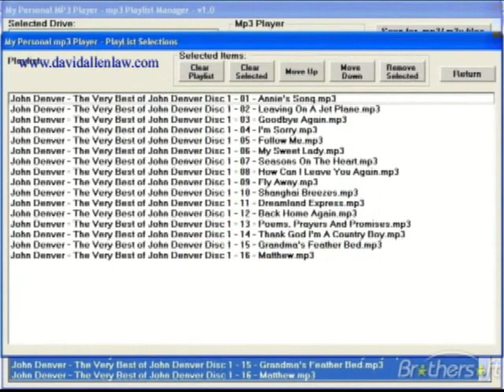David Allen - Music Downloader Ordered to Pay $1.5 Million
She downloaded 24 songs and shared them with others online. The woman argued the amount of the verdict was too large, what she  did was not that bad. A federal judge considered the argument.

3900 Newpark Mall Dr.

In Nevada:
200 S. Virginia St.